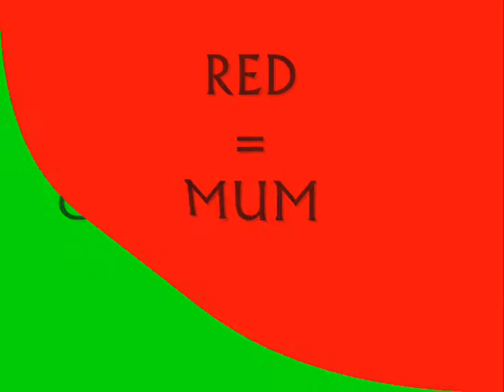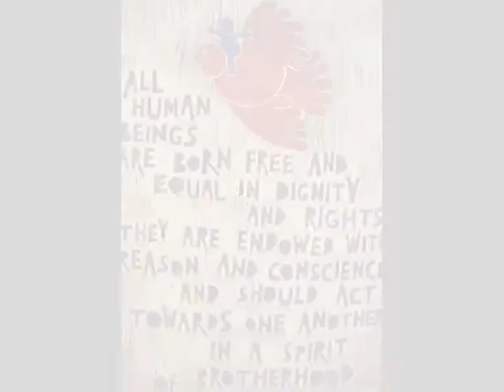My Final Art Exam: Equal Rights For All Heritages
My final video for art!